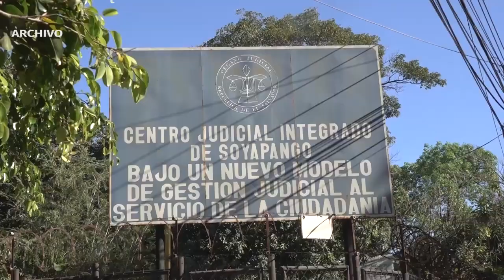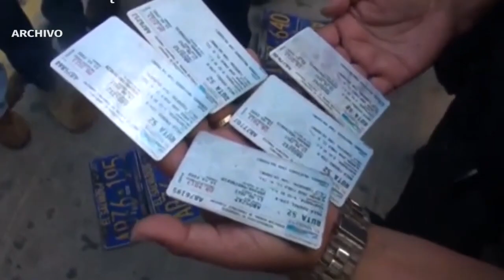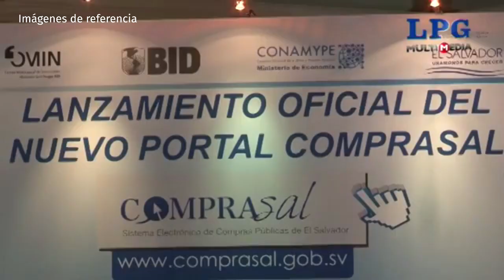Noticiero LPG 26 de enero: Llega a El Salvador William Duncan, nuevo embajador de Estados Unidos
El funcionario llega a ocupar la vacante dejada por Ronald Jhonson en enero de 2021.